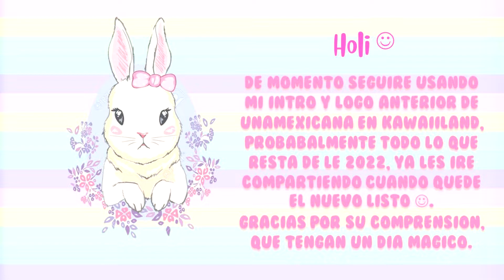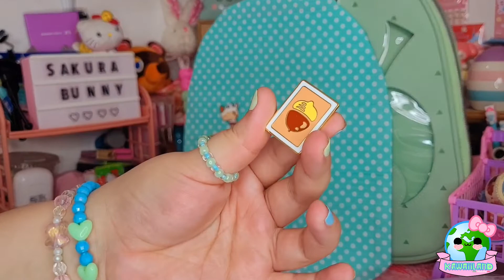Animal Crossing New Horizons ITA BAG BIOWORLD / DIY / Decorating my ItaBag Animal Crossing Backpack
Hola amig@s!! Como están el día de hoy ? Espero que súper súper bien :)
Hoy les traigo un videito que tenia tiempo queriendo hacer, pero como aun no tenia todos los pins me detenía :) , me emociona por fin ya poder compartirlo.
En tiktok subi un videito donde les muestro las tienditas donde compre los pins por si les gusto alguno todos son de Aliexpress, si les gusta este tipo de contendió, también subo videitos por esa plataforma y vlogs al igual que en Ig
Que tengan un día mágico lleno de mucho amor bye bye